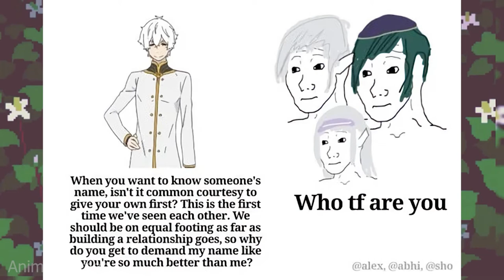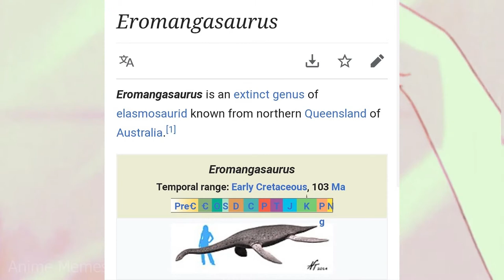ANIME MEMES ~ Down bad